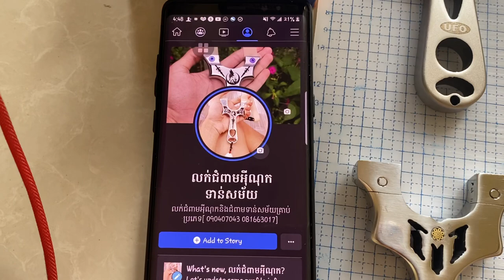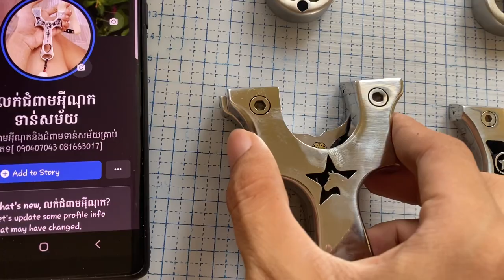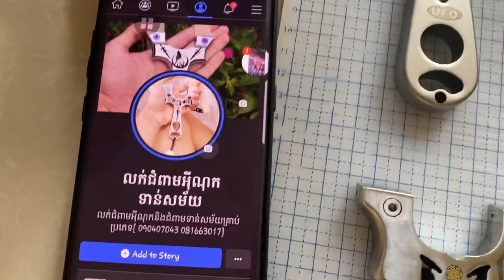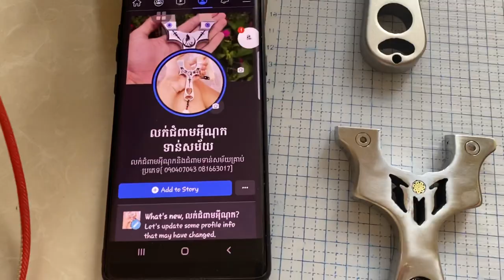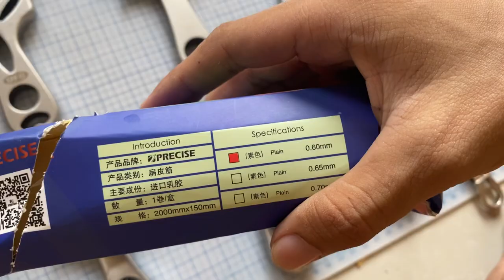ម៉ូដក្បាលមាន់គ្រើមមានស្តុកវិញហើយបងៗ☎️😻និងម៉ូដថ្មីទើបចូល[ 090407043 081663017 ]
មានជំពាមលក់ខ្សែនិងគ្រាប់គ្រប់ប្រភេទ😻
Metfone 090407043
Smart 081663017